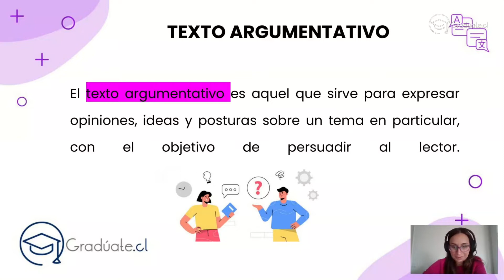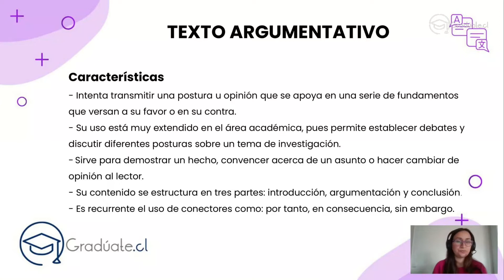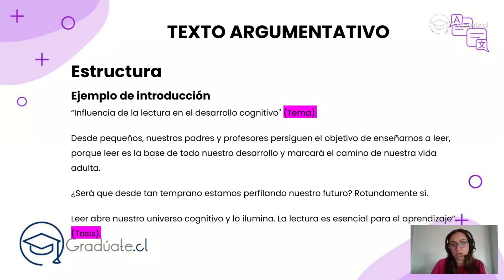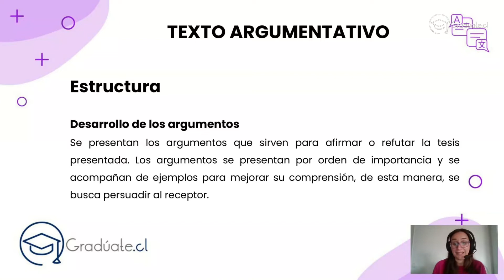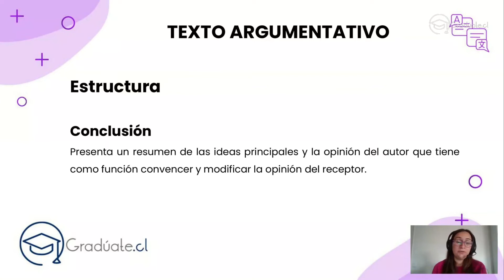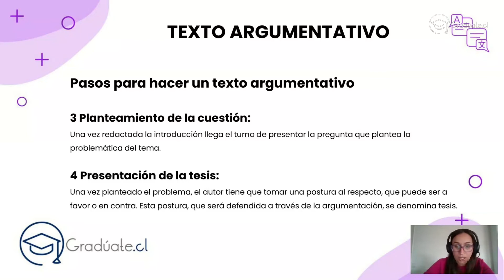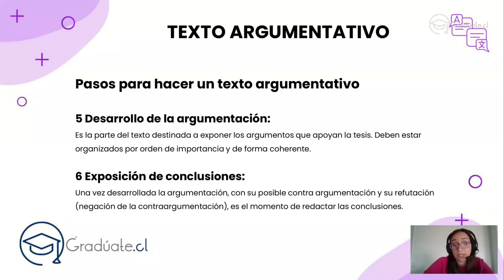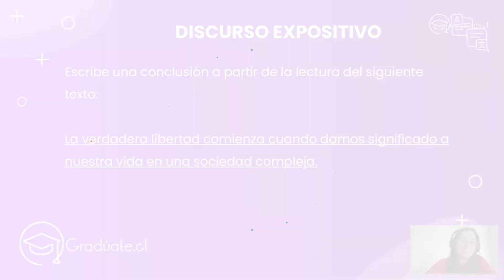Lenguaje | Texto argumentativo | Nivel FL